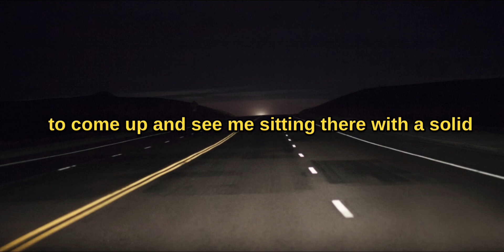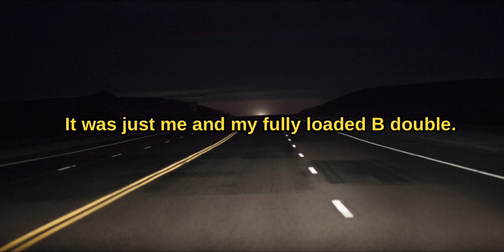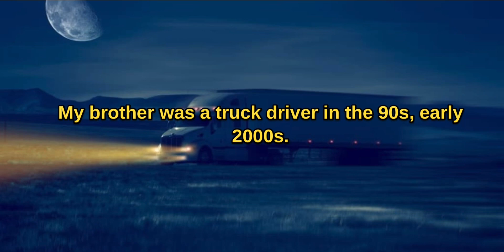4 True Trucker Horror Stories (With Rain Sounds)